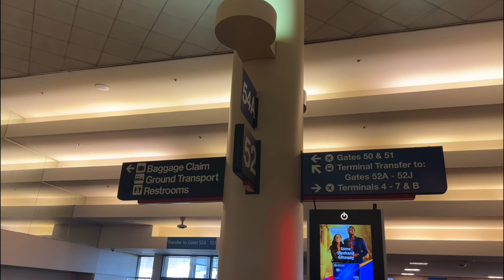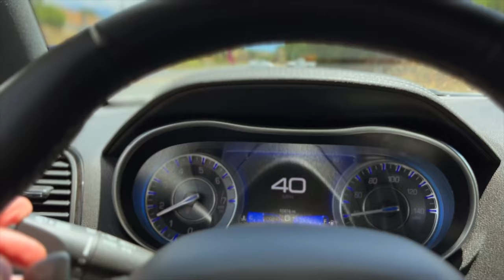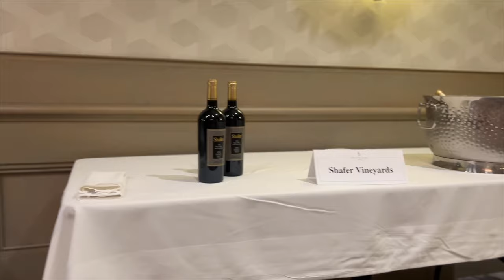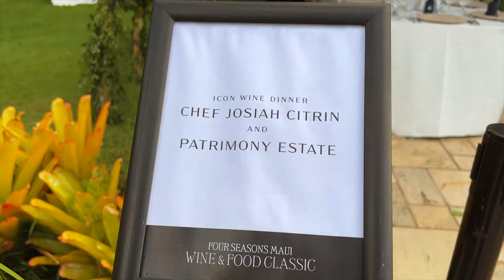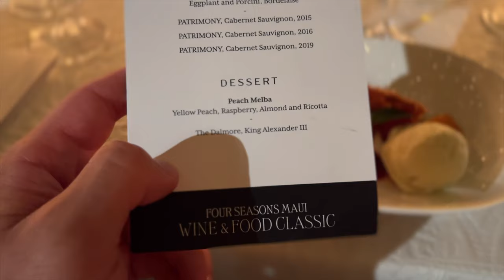PUTOVANJE NA HAVAJE | Vlog 021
U ovom klipu vas vodim na Havaje gde sam putovao poslom. Nalazio sam se na ostrvu Maui, u delu koji se zove Wailea, i tu sam proveo 4 dana radeci na festivalu vina i pica.